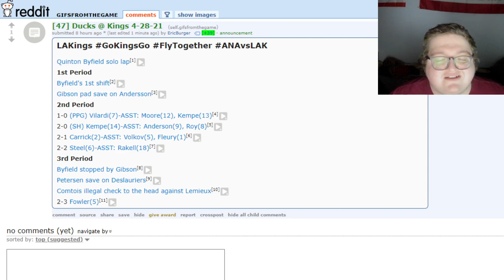Quinton Byfield Makes His NHL Debut | Kings vs Ducks April 28 | Post Game Thoughts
A great night for Kings fans as Quinton Byfield makes his long awaited NHL debut. Unfortunately not in the result.

I am a lifetime Kings fan since 2000 when I saw my first game at staples and have been hooked ever since. Lately I have been at home recovering from chemotherapy and have been really thinking about what my hobbies and passions are, and really the one thing that keeps me going is looking forward to watching Kings games. Due to me being on the east coast, and having to stay inside all day I don't have anyone to talk to about my favorite thing, the Kings, so I figured why not come out of my shell a little and make something that I enjoy, and hopefully others can enjoy as well.